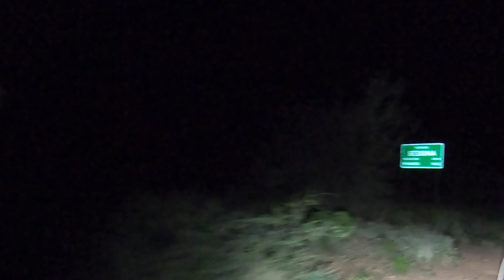White Nights | Sedona MTB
The infamous White Line has been ridden and filmed to death. I have personally ridden it more than 100 times. Here is a new twist on a Sedona classic. The javelinas got me so excited at the end that I almost forgot how scary White Line was in the dark. Needless to say, Lars and I had more than one cocktail after this one. Adrenals tapped. followcafriday night series.